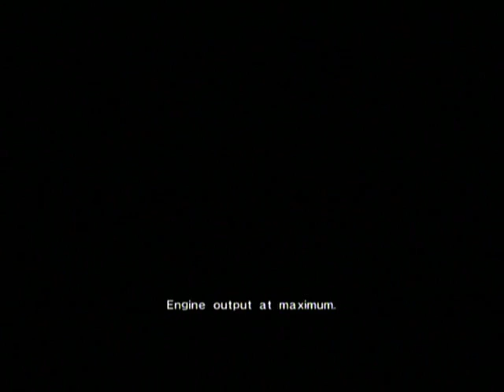Sonic the Hedgehog (06) playthrough [Sonic] [Part 20]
Oh lord, what have we gotten ourselves into?! Join NTom64, and Fastest Thing Alive (from findthecomputerroom.com) as they attempt to comment on perhaps the most poorly recieved 3D Sonic game of all time!

Part 20 stats:

Level: N/A
Deaths: 1) Walked off the platform like a retard.
Boss: Egg Wyvern.
Events: Sonic boards the Egg Carrier, confronting Eggman. The Egg Wyvern boss fight commences sometime after.
Challenges: N/A